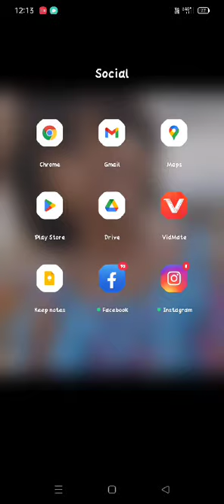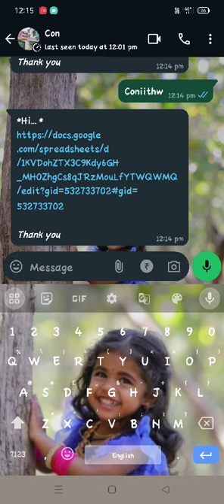Concept Homework DemoVideo